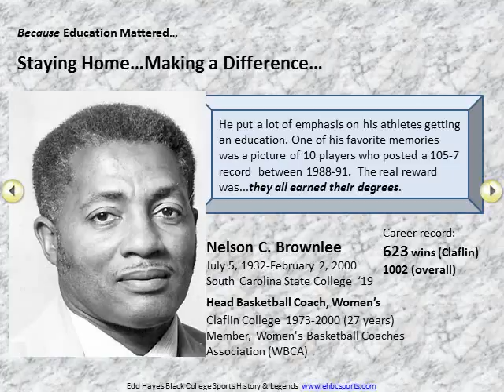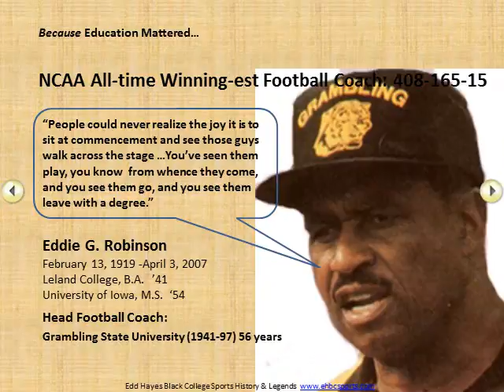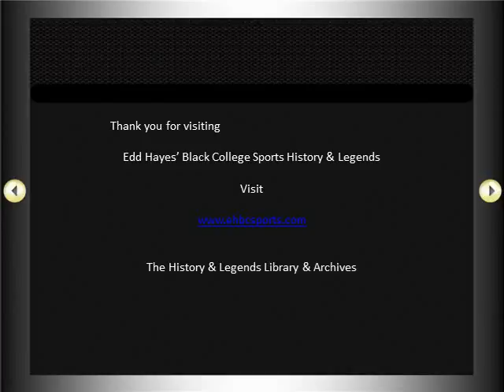1 Because Education Mattered video